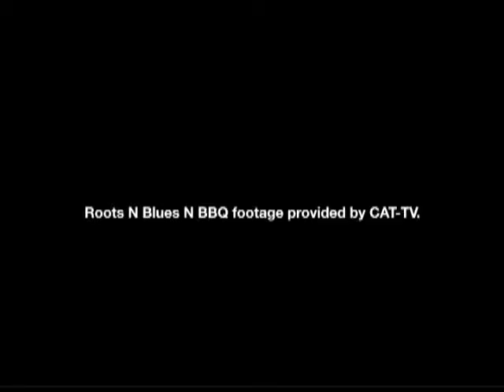Think: Columbia's Storm Drain Art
In 2012, in association with Columbia's Roots and Blues and Barbecue festival, Thumper Entertainment and the City of Columbia collaborated on this Storm Drain Art project to encourage public discussion about healthy watersheds in the community.